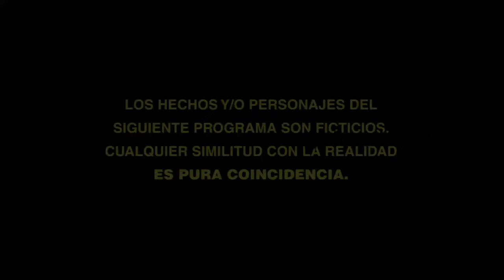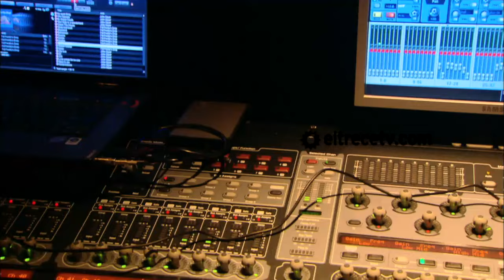Solamente Vos - Capítulo 162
En este capítulo, la Polaca demostró que es capaz de cualquier cosa con tal de recuperar a Juan, pero ahora pareciera que lo perdió para siempre. Juan se enteró que no está embarazada y explotó.